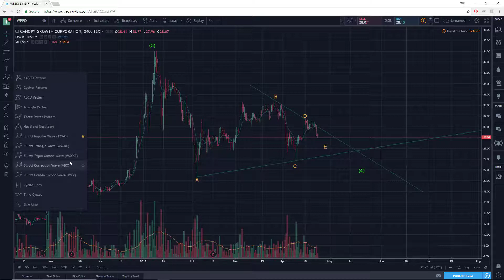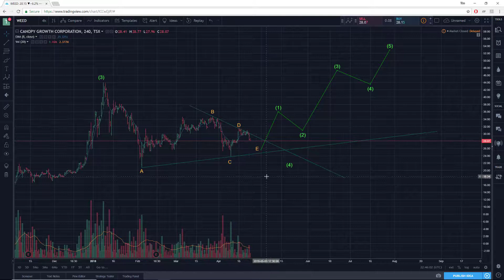WEED April 23/18